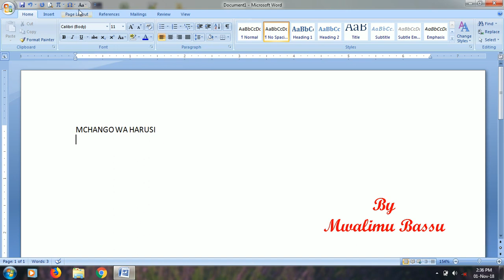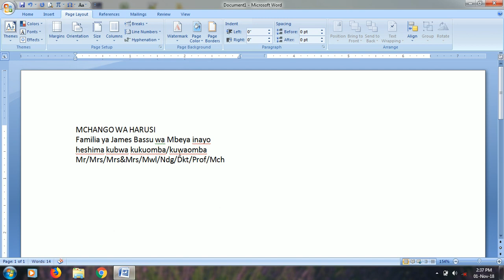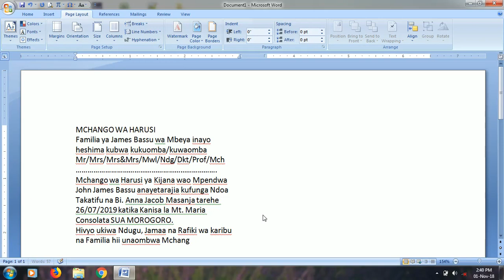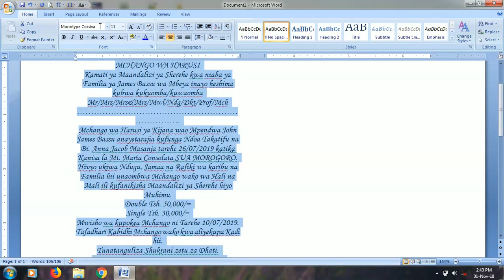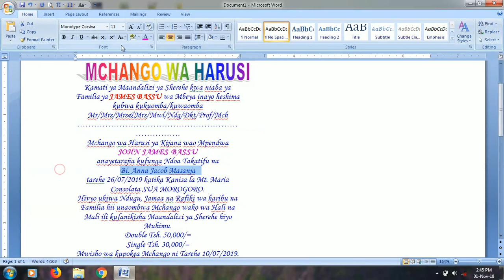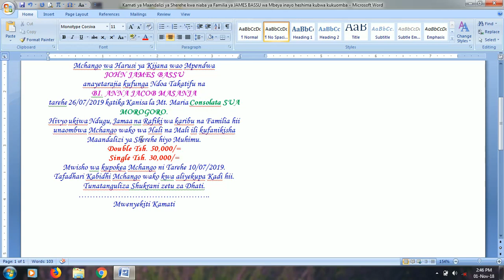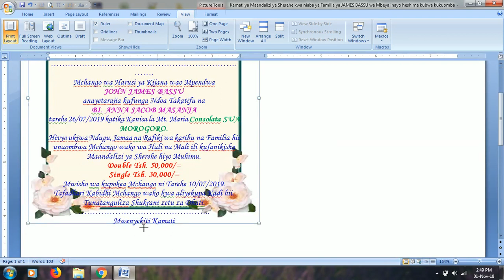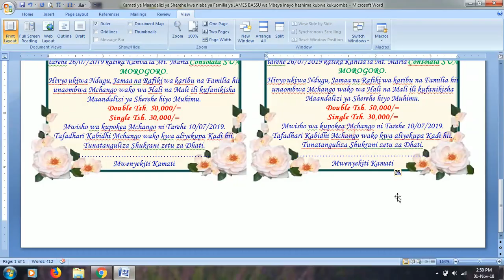KUANDAA KADI YA HARUSI - KWA MICROSOFT WORD - MWALIMU BASSU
Mwalimu Bassu anafundisha jinsi ya KUANDAA KADI YA MCHANGO WA HARUSI kwa MICROSOFT WORD TOLEO LA 2007.

FUATANA NAYE HATUA KWA HATUA NA IKIWA KUNA SEHEMU HUJAMPATA VIZURI ULIZA SWALI LAKO KATIKA COMMENTS HAPO CHINI.

UNAALIKWA
-- KU-LIKE
-- KU-SHARE
NA
--KU-COMMENT.

PIA, MWALIMU ANAKALIBISHA MADA PENDEKEZWA AMBAZO UNGEPENDA ATOLEE UFAFANUZI KWA NJIA YA VIDEO.